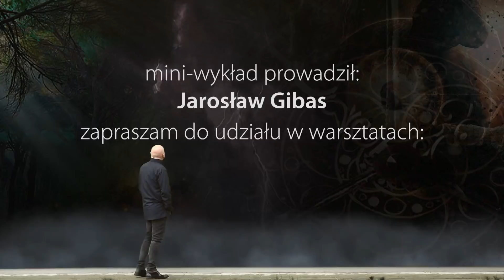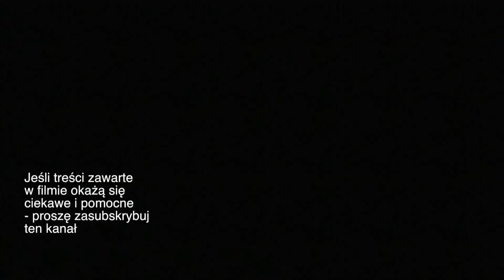Paradoks udzielania rad #83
Mini-wykład o paradoksie udzielania rad

Święty spokój. Instrukcja obsługi emocji

Dziękuję:-)
Jarosław Gibas